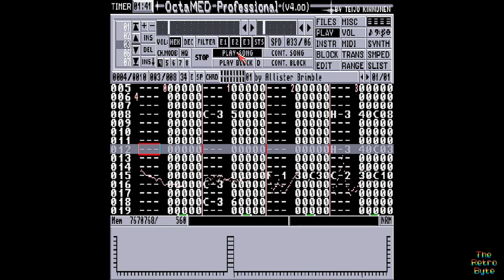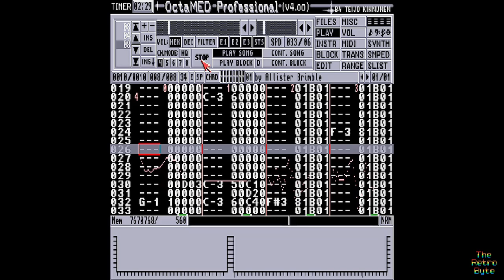Alien Breed Tower Assault Theme. Amiga OctaMED View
Theme tune from the video game Alien Breed: Tower Assault by Team 17 in 1994 and composed by Alister Brimble. This OctaMED Mod was captured on an emulated Commodore Amiga 1200.

Emulator: WinUAE